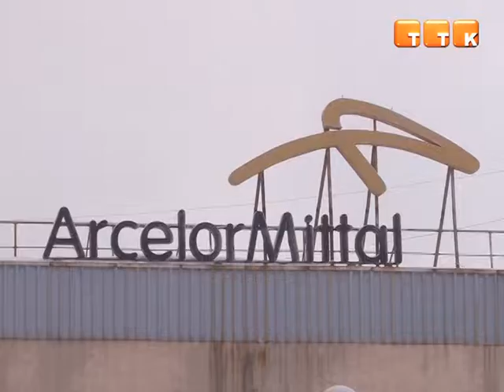По итогам 2013 года Темиртау занял 9 место среди 18 городов и районов области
По большинству позиций социально-экономического развития Темиртау на фоне остальных городов региона сильно не отличается. Однако есть и такие, в которых город уверенно лидирует, либо наоборот значительно отстает.